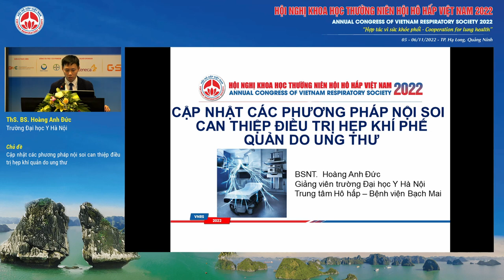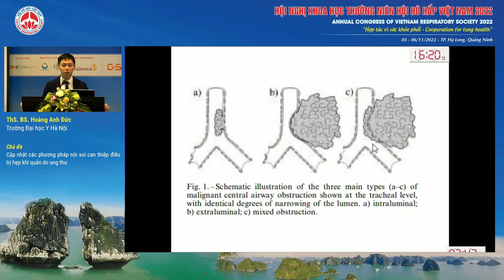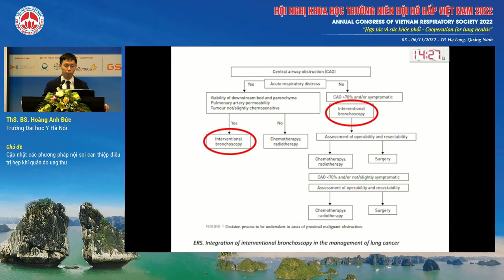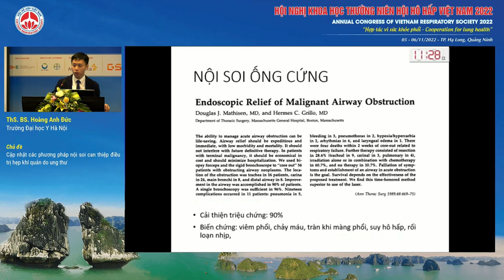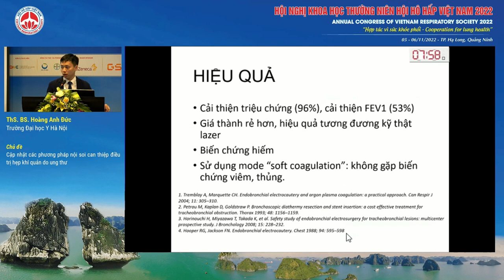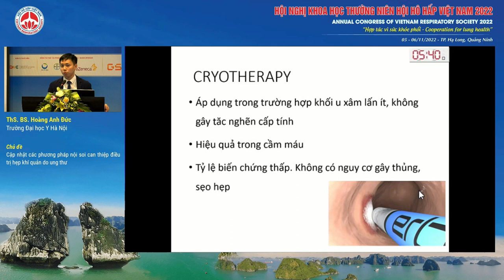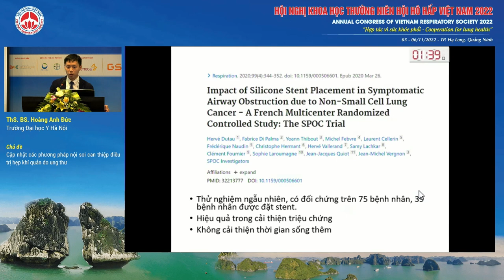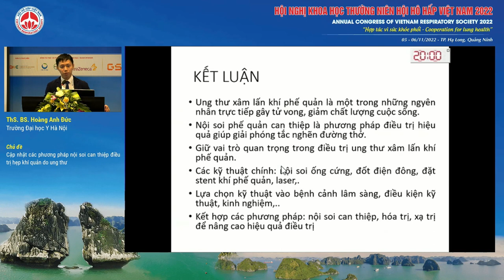S08.2-Cập nhật các phương pháp nội soi can thiệp điều trị hẹp khí quản do ung thư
Báo cáo viên: ThS. Hoàng Anh Đức
Chủ đề: Cập nhật các phương pháp nội soi can thiệp điều trị hẹp khí quản do ung thư